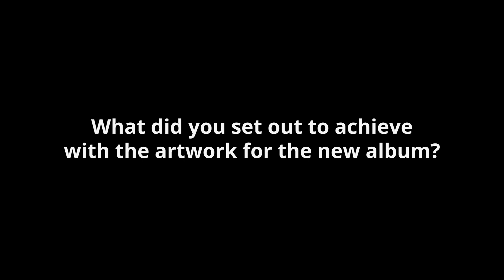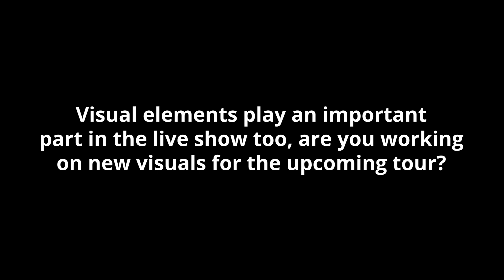LEPROUS - "Pitfalls" Artwork Discussion